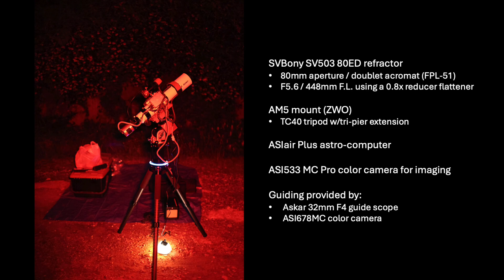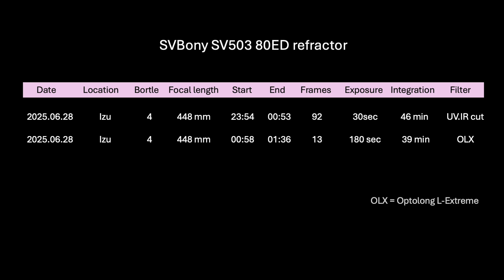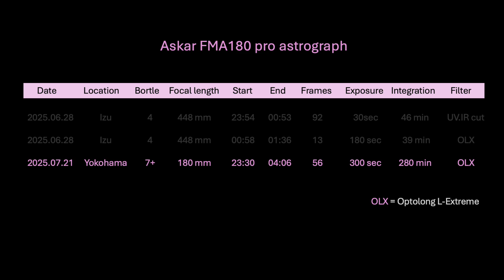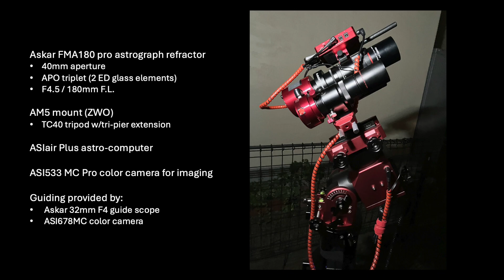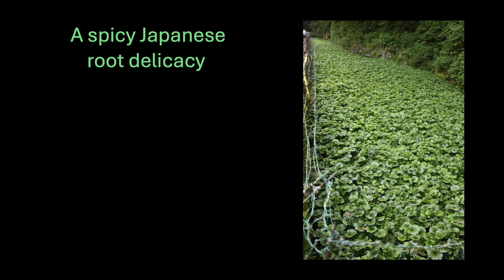Astrophotography Japan / New Wheels! (Episode 57)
On Father`s Day 2025,  I picked-up our first car ever purchased in Japan.  After 25 years of living here, finally the time was right.  One weekend in June, my son and I drove to the Izu peninsula highlands for an overnight adventure that included deep-sky-nebula imaging.  This video describes that trip and my imaging of NGC 6914, an emission nebula in Cygnus that includes two small bluish reflection nebulae within.  On the return trip we stopped by Shuzenji for a little sightseeing as well.

01:08.  Destination - Shiminno Mori Ukihashi Park
01:51.  Driving along Mountain Ridge Turnpike
03:09.  Bortle class 4 considerations
03:55.  Suzuki Spacia Gear – our new car!
05:57.  Imaging Site @ Shiminno Mori Ukihashi Park
06:17.  Imaging rig for Deep-Sky-Imaging (SV503 80ED refractor)
06:31.  The Milky Way sky overhead
07:04.  Imaging plan for Izu / NGC6914 in Cygnus (SVBony SV503 80ED)
08:30.  Imaging plan for Yokohama (Askar FMA180 pro astrograph)
10:04.  Comparing NGC6914 images from Izu & Yokohama
11:20.  Imaging final results
12:20.  Shuzenji & Joren Falls
15:00.  Final Comments